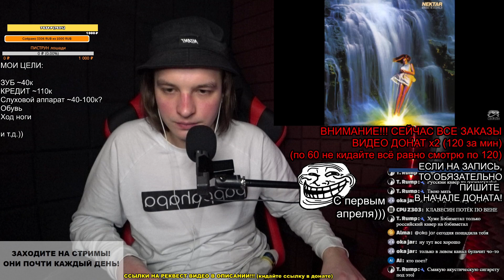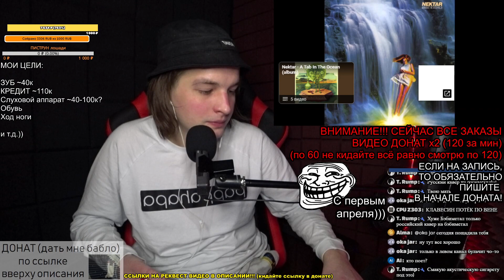РЕАКЦИЯ: Nektar - Magic Is A Child (Magic Is A Child)